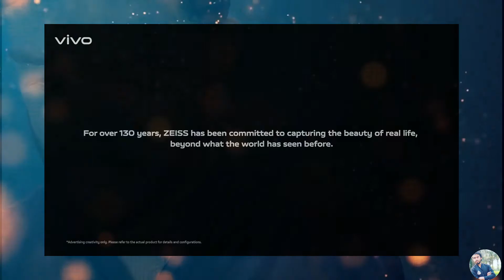Vivo X70 Pro Price in Pakistan First Look & Full Tour | Vivo X70 Launching in Pakistan (Best Camera)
Assalamualaikum Friends-:
        Vivo Best serious lunch in Pakistan Vivo X70 Best Camera & Gaming Phone Full review Price & Launching Date in Pakistan
VIVO X70 Serious Launched in Chinese Market ) (☞ ಠ_ಠ)
☞Vivo X70
It is expected that this upcoming phone Camera Zeiss Optics T Star Coting  Full Camera Change This Phone will come with A 6.56 inches display that will have a resolution of 2376 x 1080 Pixels. Hence, you will have an immersive viewing experience while playing games or watching videos.
VIVO PAKISTAN
👉Vivo X70
But Pakistan Not Vivo X70 PRO PLUS Launched just Vivo X70 & Vivo X70 PRO Launched
👉 FOLLOW ME IN THIS PLACE FOR UPDATED.